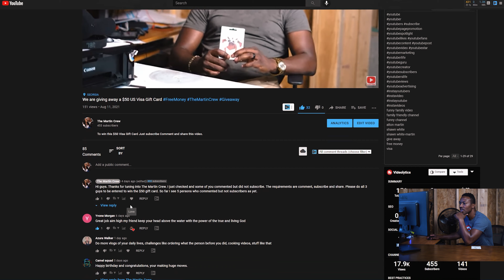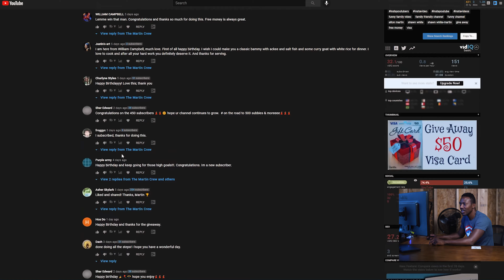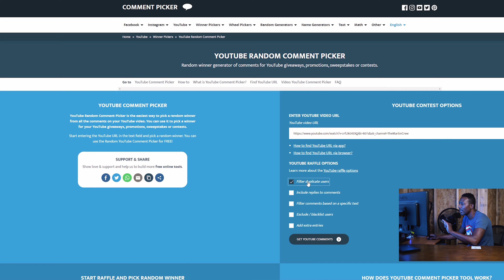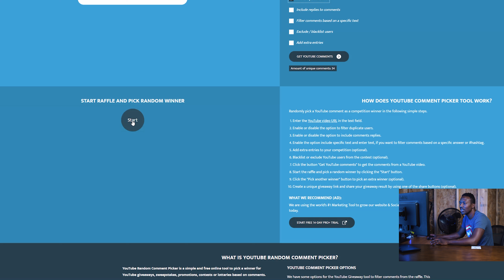You Are Winner of the $50 US Visa Gift Card